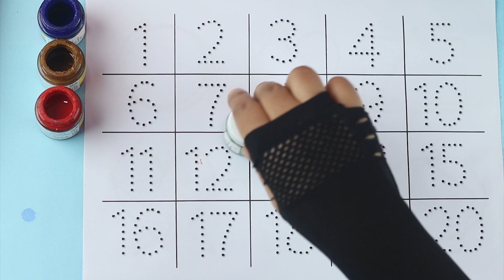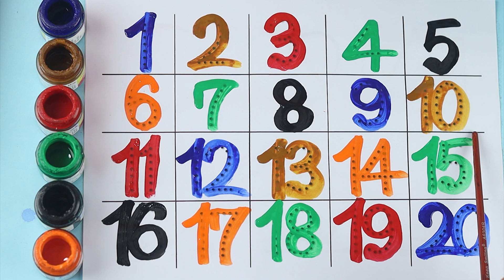123 Number | 123 Number Names | 1 To 20 Numbers | 123 learning for kids | Counting Numbers, 123 Song